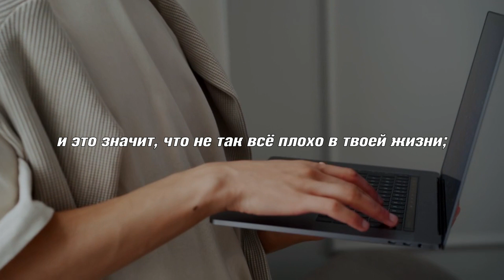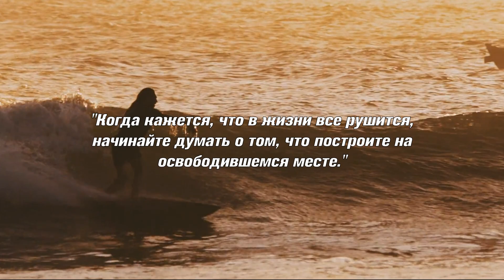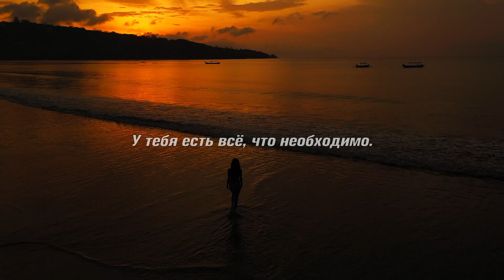Мотивация для жизни в трудные моменты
Как бы не было сейчас трудно, нужно понимать, что нет никакого смысла впадать в отчаяние из-за вещей, которые мы не можем контролировать. В любых условиях и обстоятельствах нужно по максимуму стараться искать и видеть возможности, а не только ограничения. Когда рушится всё привычное, не нужно паниковать, а нужно думать и начинать что-то строить на новом месте.

► Telegram проекта там ежедневно выходят мотивационные видео и полезные статьи для осознанной и успешной жизни. Жду вас там, друзья!